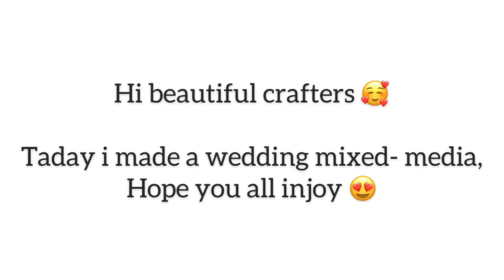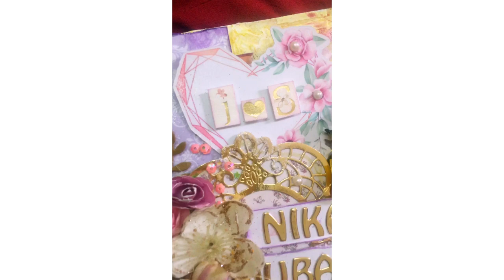wedding Mixed media | Niqah Gift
Wedding mixed media | Mixed Media art |

If you want to follow me in social media. 🥰

For more please stay with me dear❤️✨